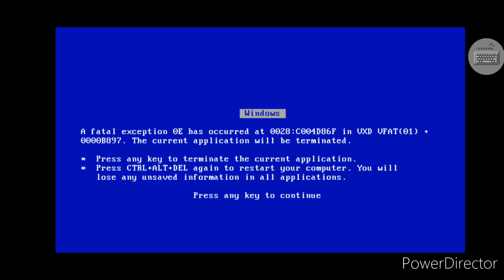Windows98 Horror Edition.exe